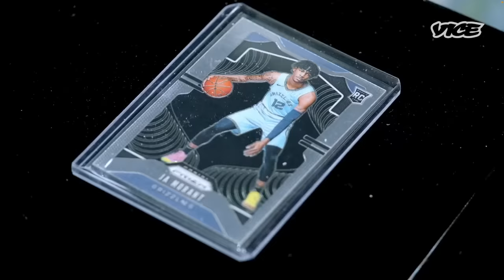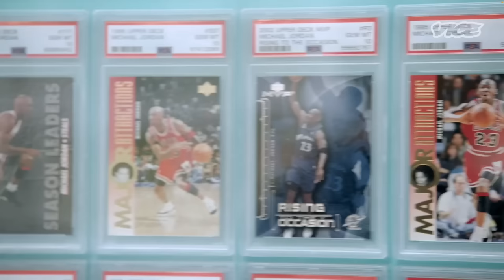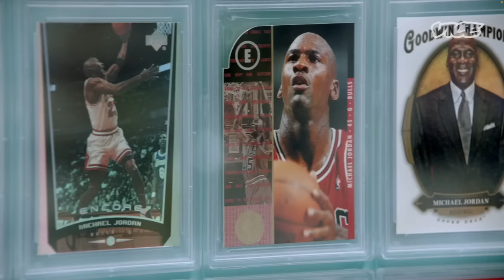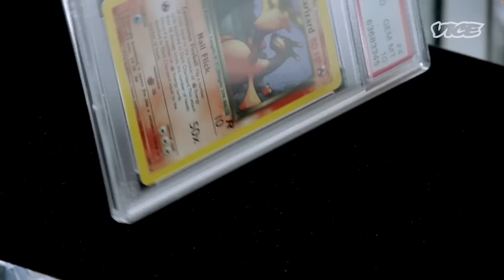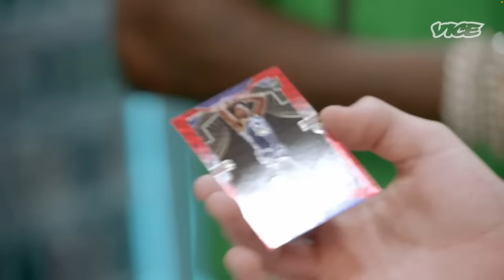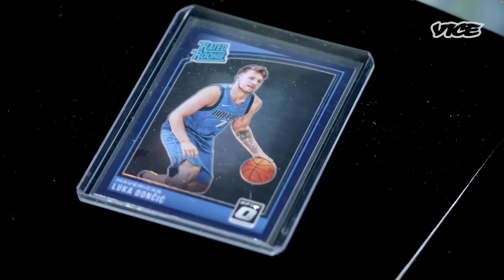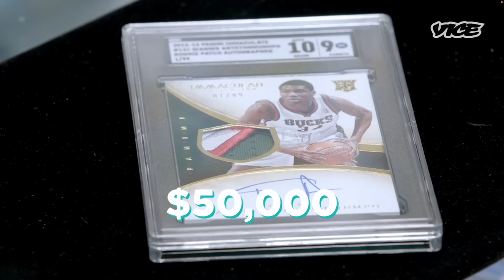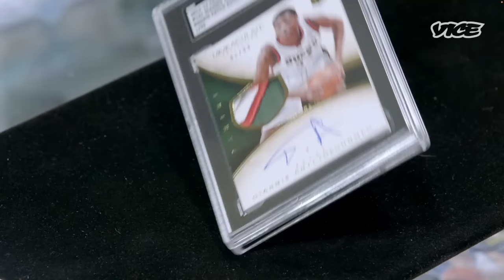2 Chainz Goes $300k Card Shopping at AAMintCards | MOST EXPENSIVEST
Join our VIP list to get early access to new releases!

Shop Address: 3800 N University Dr Suite 209, Cooper City, FL 33024